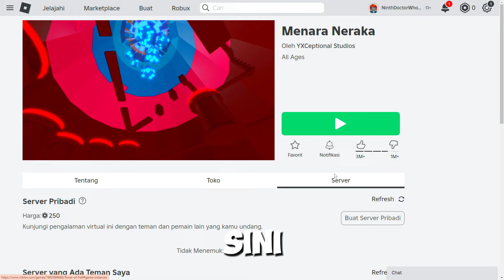Aku Menyamar UNTUK DUEL MELAWAN SLENDER YANG MENGHINA BACON DI BROOKHAVEN?!